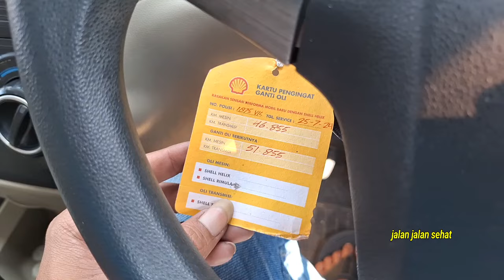NYARIS SEPERTI BARU, KM LOW 47 RIBU RECORD ALLNEW AVANZA G 1.3 MT TH 2014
BUAT YG SUKA UNIT ANTIK
JUAL KONDISI NYARIS SEPERTI MOBIL BARU SUPER ANTIK

AVANZA G 1.3 MANUAL 2014 DOUBLE AIRGBGH
KILOMTER ASLI 47 RIBU RECORD KELENGKAPAN FULSET
ASLI PLAT E MAJALENGKA, TANGAN PERTAMA DARI BARU
BODI KALENG MUTER 100% ORI NON SEPET
INTERIOR ORISINIL, SETIR MASIH JERUK TIDAK ADA LECET
RUANG MESIN MASIH BERSIH NTIK SPIDOL PABRIK BENING SEPERTI MOBIL BARU
KELIMA BAN ORI BAWAAN 2014, SEREP BELUM TURUN
SASIS BENING BANGET, SILER AFRON SEMUANYA UTUH, DIJAMIN MOBIL BUKAN BEKAS LAKA / BANJIR

LOKASI UNIT DI COMAL PEMALANG JATENG, DIJAMIN LIHAT UNIT PASTI SUKA
BUKA HARGA 132 JUTA NEGO DIKIT